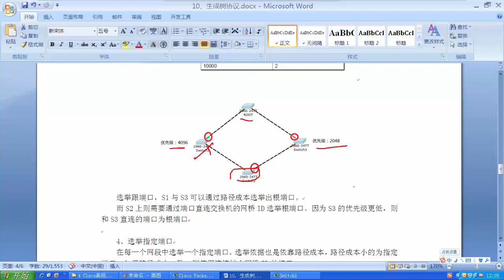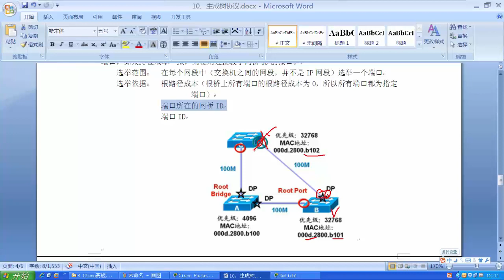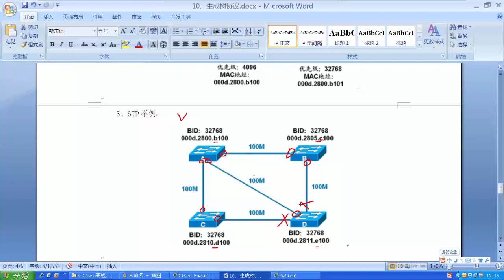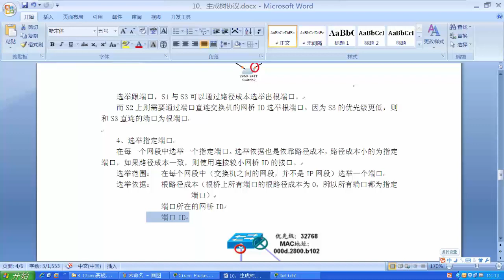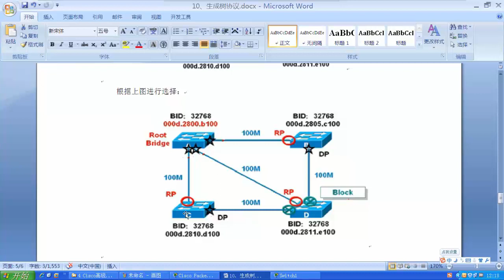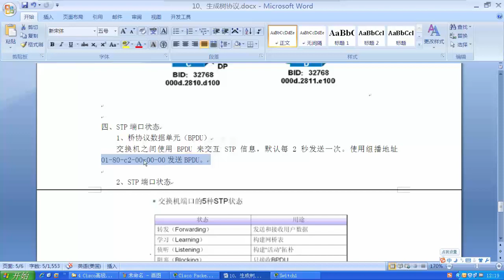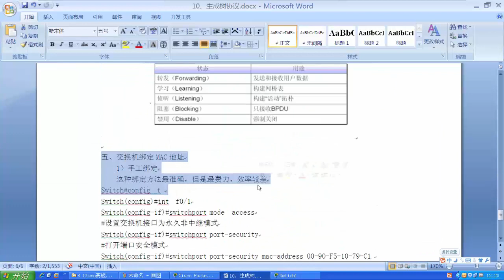6 4 48 交换机生成树2